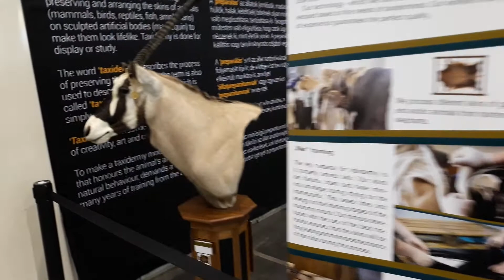Egy a Természettel Vadászati és Természeti Világkiállítás 2021 (5. Rész)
A világ legnagyobb természeti kiállítása.
Különleges vadfajok, óriás akvárium, velünk élő történelmi hagyományok, vadászkutyás bemutatók, sokszínű kulturális programfelhozatal, mindez pedig vásárokkal és a feledhetetlen gasztronómiai élményt garantáló sétánnyal egybekötve – akik a természetet szeretik, azoknak ott a helyük az év legnagyobb természeti megmozdulásán, az „Egy a Természettel” Vadászati és Természeti Világkiállításon.